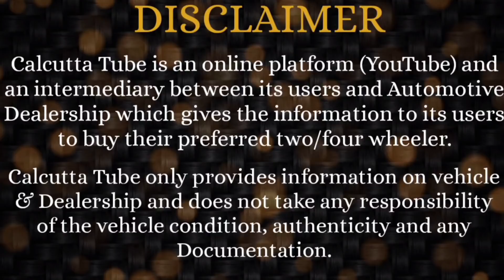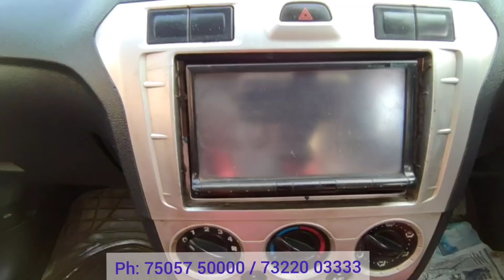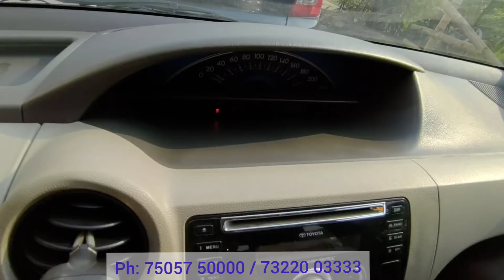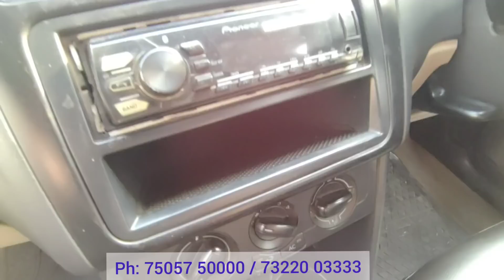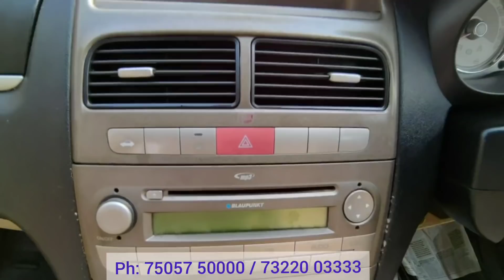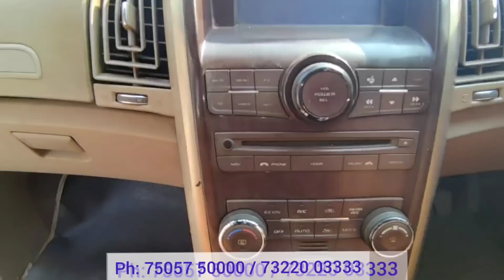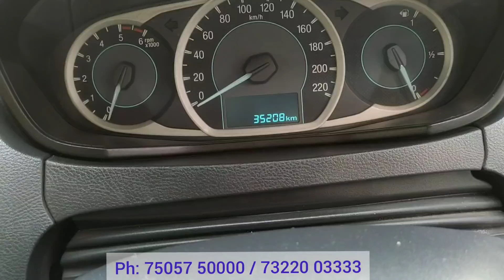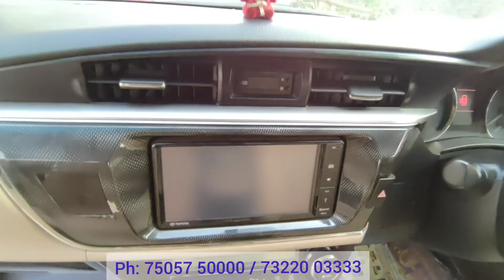Eminent Motors: Starting 1 Lakh_Huge Huge Stock of Budget Used Cars @ Mouth Watering Prices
Eminent Motors
46, Netaji Subhash Nagar.
E.M.Bypass. Kolkata: 700 100.
Beside Shiraz Restaurant
Ph: - 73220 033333 / 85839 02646

Calcutta Tube:
WhatsApp (No Call): 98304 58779

Any dealings with the concerned Dealer will be at your own risk.